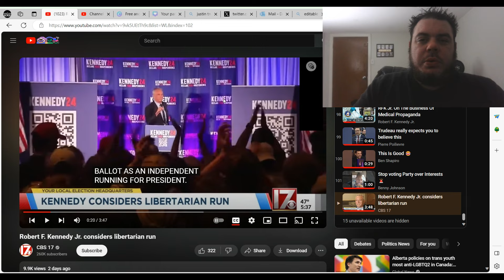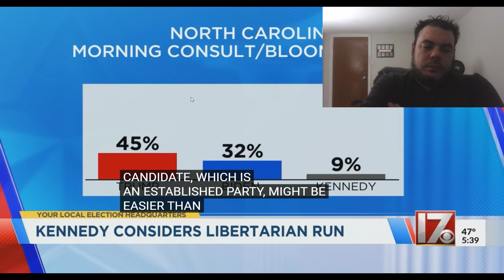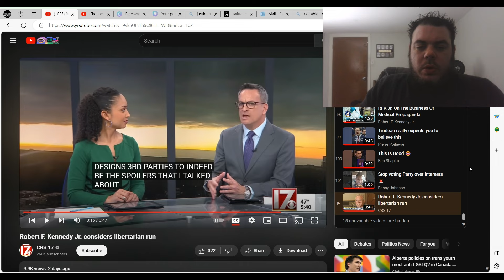RFK Jr SWITCHING Parties AGAIN?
In this video, we delve into the intriguing prospect of Robert F. Kennedy Jr. stepping into the political arena as a Libertarian candidate. With his illustrious family legacy and his outspoken views on various issues, RFK Jr. has sparked discussions about the potential for a political shift. We examine the background of the Libertarian Party, its principles, and how RFK Jr.'s beliefs align with libertarian ideals. From environmental activism to civil liberties, we analyze how his platform could resonate with libertarian voters. Join us as we explore the possibilities and implications of RFK Jr. entering the political landscape as a Libertarian candidate.